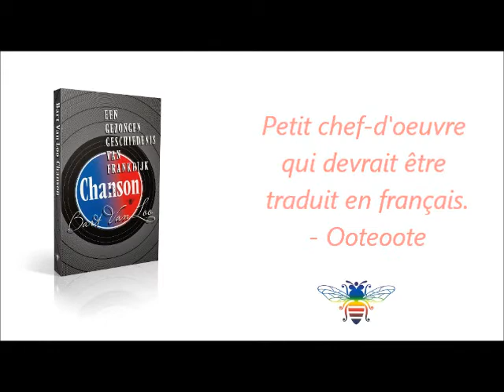Bart Van Loo - 'Chanson'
Le bestseller 'Chanson. Een gezongen geschiedenis van Frankrijk' (Chanson, une histoire chantée de France) de Bart Van Loo est paru en 2011, accompagné d'un double CD et d'une série d'émissions (nominée pour le Prix Europa) sur radio Klara. De la Belle Epoque chantée par Charles Aznavour et Jacques Brel à la Marseillaise de Serge Gainsbourg en passant par les bals disco avec Claude François: un hit-parade de l'histoire de France, une histoire chantée de France.